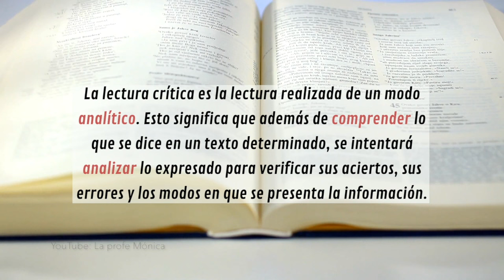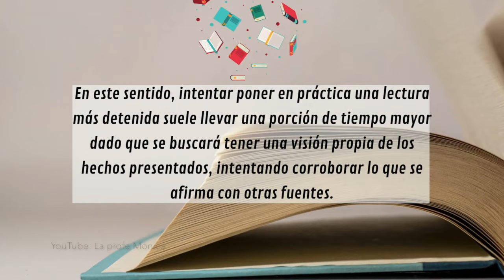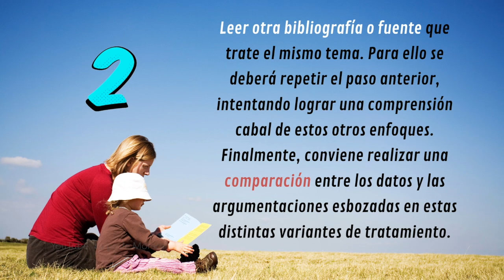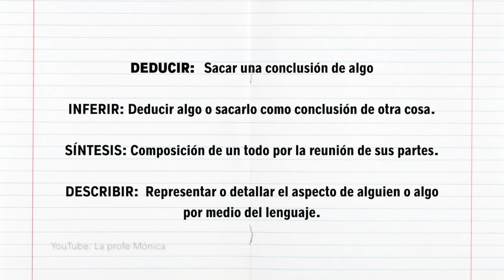QUÉ ES LA LECTURA CRÍTICA Y CÓMO SER UN LECTOR CRÍTICO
¡Hola! En este corto video hago una breve explicación sobre qué es lectura crítica y cómo lograr una buena interpretación y análisis de un texto.